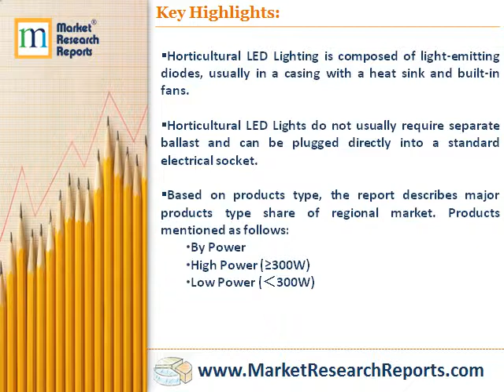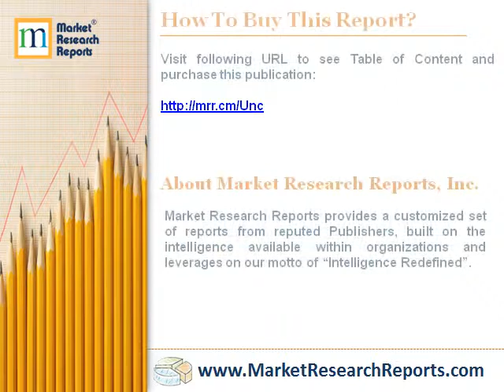Global Horticultural LED Lighting Market Research 2011- 2022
Market Research Reports, Inc. has announced the addition of “Global Horticultural LED Lighting Market Research 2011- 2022” research report to their offering.